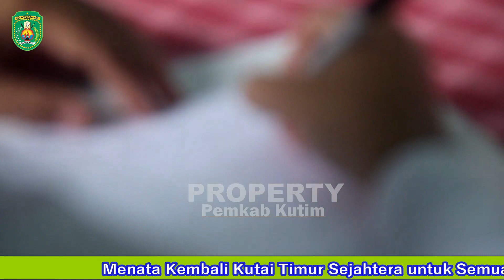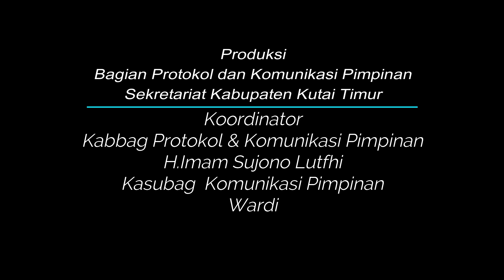Musrenbang Kecamatan Karangan "Masih Prioritaskan Infrastruktur Dasar"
KARANGAN - Bupati membuka Musyawarah Rencana Pembangunan atau musrenbang kecamatan Karangan  Rabu 24 Maret 2021 Hadir dalam acara tersebut Wakil Bupati. Kepala DPRD serta wakil dan anggota Sekertaris Daerah unsur Forkopimda serta undangan lainya acara yang di pusatkan di desa batu lepok Dalam laporannya Camat Karangan Madnuh  melaporkan bahwa, kondisi jalan di sejumlah desa kondisinya memprihatinkan.

Usulan juga disampaikan desa-desa di kecamatan tersebut, Desa Karangan Dalam antara lain mengusulkan pembangunan gedung PAUD, masjid dan pembuangan akhir sampah. Diharapkan usulan itu bisa diakomodir dan terealisasi tahun 2022 mendatang.

Sedangkan Desa Karangan Ilir yang merupakan desa termuda di Karangan, mengusulkan masalah pembangunan listrik, lantaran sampai sekarang warga belum bisa menikmati terangnya lampu dari PLN. Selain itu juga diusulkan percetakan sawah dan alsitan bisa dibantu dari pemerintah kabupaten.

Karangan Seberang, mengusulkan program prioritas pengerasan jalan, pembangunan menara masjid serta peningkatan sumber daya manusia. Kemudian perbaikan jalan usaha tani.

Desa Batu Lepoq, antara lain mengusulkan agar pemerintah bisa memfasilitasi dalam memperjuangkan kebun plasma di desa tersebut. Selain itu mengusulkan pembangunan tower, untuk memperlancar komunikasi bagi masyarakat.

Desa Bay juga mengusulkan pembangunan jalan dan rumah layak huni. Kemudian percetakan sawah, karena potensi pertanian sawah masih terbuka di desa tersebut.

Pada kesempatan itu, Ardiansyah juga mengapresiasi berbagai potensi yang dimiliki sejumlah desa. Antara lain percetakam sawah baru, pembangunan jalan usaha tadi dan sebagainya.

Dia minta kepada Dinas teknis untuk mencatat dan memperjuangkan usulan yang disampaikan tersebut, disesuaikam dengan kemampuan keuangan daerah. Selain itu, bisa dikoordinasikan dengan pihak ketiga, seperti perusahan guna menyelesaikan program tersebut,

Sedangkan Wakil Bupati Kasmidi Bulang mengatakan, di Karangan ini memiliki banyak potensi yang bisa dikembangkan. Salah satunya adalah destinasi wisata, seperti karst dan danau yang berbatasan dengan Berau.

Pada kesempatan itu. Wabup juga meminta kepada perusahaan untuk bisa membantu program pemerintah, terutama di desa yang berada kawasan operasionalnya. Pihaknya akan mengundang perusahaan untuk membicarakan hal ini bersama-sama.

Terkait sinyal seperti yang diusulkan Kades, Wabup menjelaslan ke depan Pemkab bakal membangun tower untuk mengurangi blank spot di seluruh Kutim, termasuk Karangan.